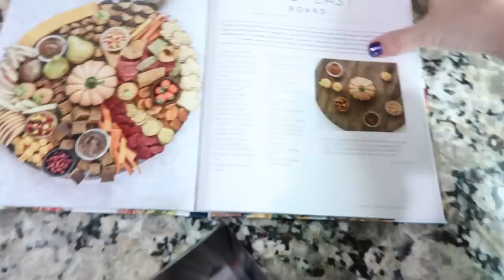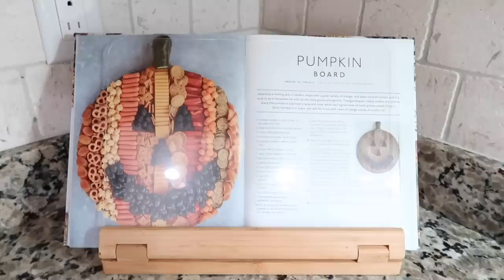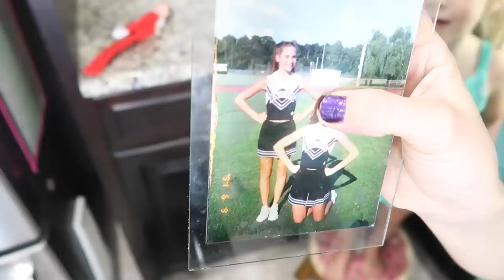Tidying Up This Nonsense! Cleaning, Cooking, Fridge Clean Out, Life In General! Around The House Hap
Hey party people!  Thanks so much for hanging out with me while I share with you this new around the house happenings!  I desperately needed to clean out our fridge, but more than that I needed to tackle some hot zones / hot spots... fire alarms.. haha still don't know the correct term but whatever. I needed to clean some avoided messes around the house and I am glad I got to it today!   Laundry needed to be done as always and the kitchen was in dire need of a mother's touch!  I also share what's for dinner a simple easy dinner idea, and a dessert/breakfast idea!  Hope you enjoy hanging out with me, it was nice to have some girl time.  Thanks for that!

Best,
  Kim!